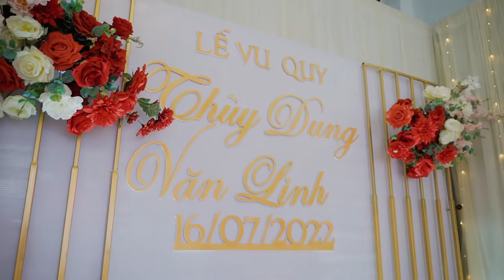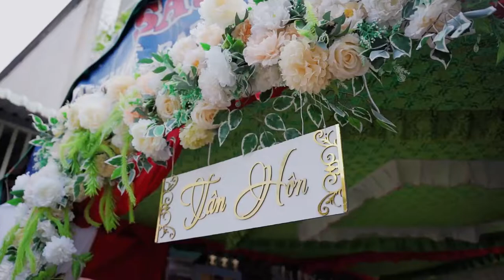Phóng Sự Cưới - Thùy Dung & Văn Linh | NINH BW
𝐕𝐢𝐝𝐞𝐨 𝐛𝐲 𝐍𝐈𝐍𝐇 𝐁𝐖 𝐅𝐢𝐥𝐦 𝐚𝐧𝐝 𝐏𝐡𝐨𝐭𝐨
𝙳𝚒̣𝚌𝚑 𝚟𝚞̣ 𝚚𝚞𝚊𝚢 𝚙𝚑𝚒𝚖 𝚌𝚑𝚞̣𝚙 𝚊̉𝚗𝚑 𝚙𝚑𝚘́𝚗𝚐 𝚜𝚞̛̣ 𝚌𝚞̛𝚘̛́𝚒 𝙽𝚒𝚗𝚑 𝙱𝚆
𝗡𝗜𝗡𝗛 𝗕𝗪 𝗙𝗜𝗟𝗠 𝗣𝗛𝗢𝗧𝗢
💌 Inbox : m.me/NinhBW